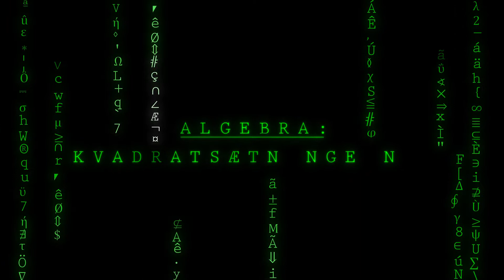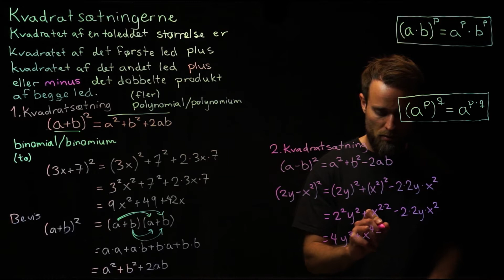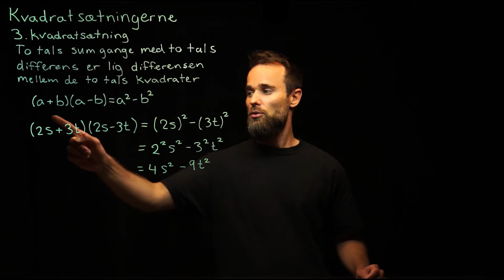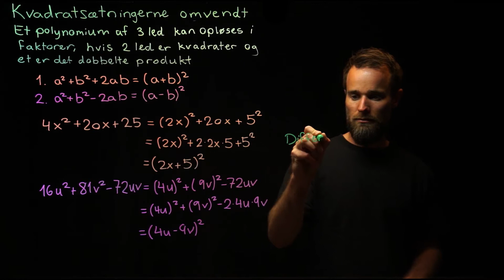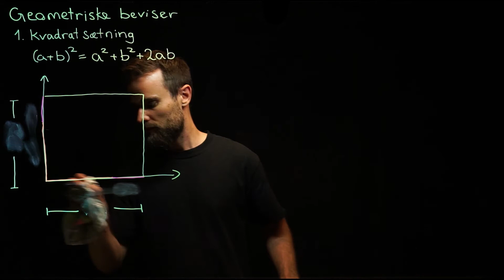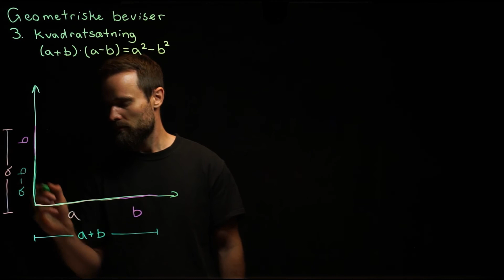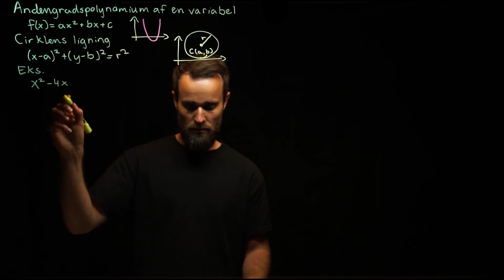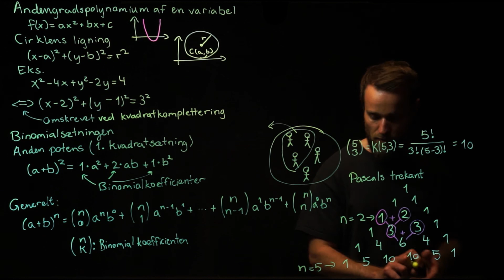Kvadratsætningerne... Hvad?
0:00 Intro
0:54 Kvadratsætningerne
10:14 Kvadratsætningerne omvendt
15:48 Geometriske beviser
24:44 Perspektivering
Kvadratsætningerne udtrykker hvad man får ved at gange en toleddet størrelse (et binomial eller binomium) med sig selv. Resultatet er et polynomial (polynomium), som kan bevises algebraisk ved at gange to parenteser sammen eller geometrisk ved at betragte firkanter i et koordinatsystem. Man kan bruge kvadratsætningerne omvendt til at faktorisere et polynomium, hvis visse krav er opfyldt. Vi støder på kvadratsætningerne overalt i matematik f.eks. i funktioner (andengradspolynomier), ligninger (cirklens ligning) og binomialsætningen. I binomialsætningen indgår der binomialkoefficienter, og de relaterer sig til kombinatorik, og kan aflæses i Pascals trekant.